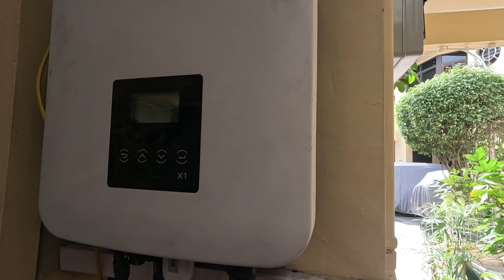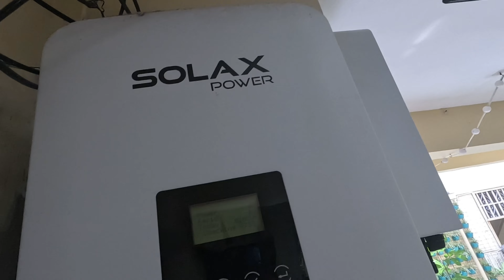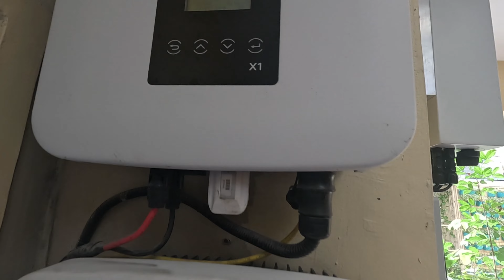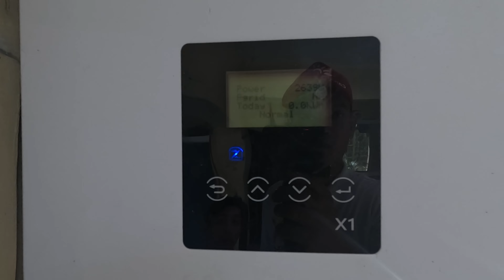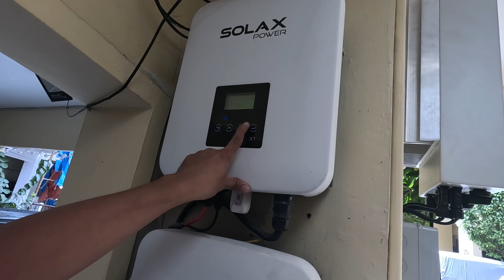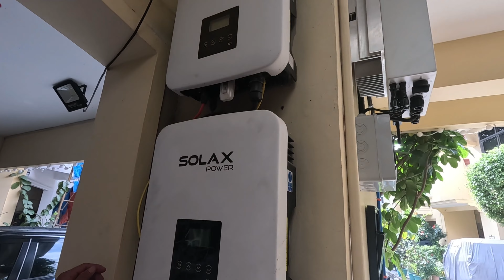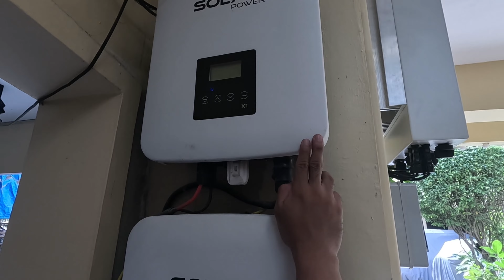SOLAX REHAB | SOLAR INVERTER FAULTY INSTALLATION | CHECKING AND TESTING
WE ENERGIZED SOLAR IN PHILIPPINES  🔆🔆🔆

ANY PART OF LUZON VISAYAS AND MINDANAO INSTALLATIONS.

SUPPLIER OF SOLAR PV MATERIALS
-CANADIAN SOLAR
-JA SOLAR
-REC SOLAR
-LONGI SOLAR
-LVTOPSUN SOLAR
-JINKO SOLAR

ON-GRID INVERTER
-SOLAX GTI
-DEYE GTI
-GOODWE GTI
-FOXESS GTI

HYBRID INVERTERS
-SOLAX HYBRID
-DEYE HYBRID
-SOFAR HYBRID
-FOXESS HYBRID

AND OTHER LITHIUM BATERIES
-SOLAX TRIPLE POWER
-FOXESS BATTERIES
-LVTOPSUN BATTERIES
-PYLONTECH BATTS